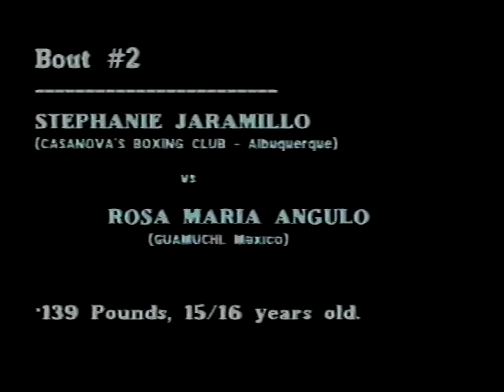ROSA MARIA ANGULO vs STEPHANIE JARAMILLO - Amateur Boxing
Mexico's Rosa Maria Angulo steps into the ring to face New Mexico's Stephanie "Golden Girl" Jaramillo in amateur boxing action from the Albuquerque Convention Center in Nov. 1997.